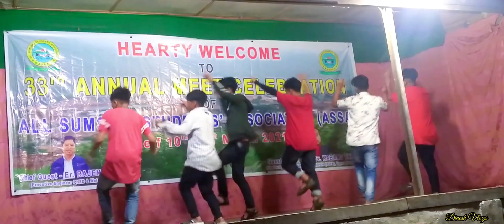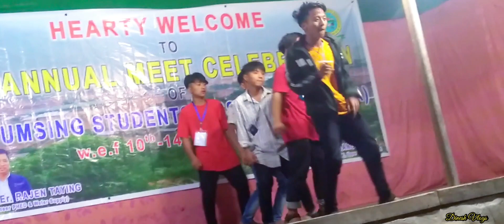Miss Siang | Sumsing youth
Dance Dance  performed by energetic young youth from Sumsing on the Celebration of Student Meet at Sumsing village.